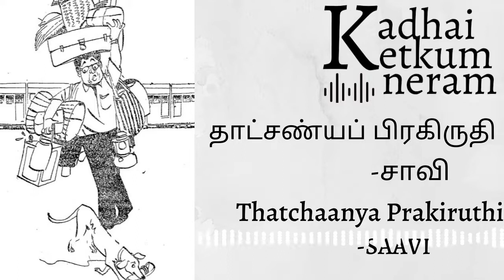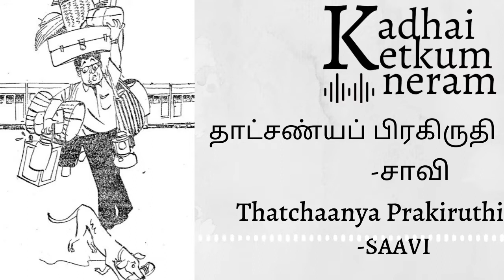Thatchaanya Prakiruthi Author Saavi / தாட்சண்யப் பிரகிருதி-சாவி – Tamil Short Stories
How a man gets frustrated to carry things for others during his train travel.